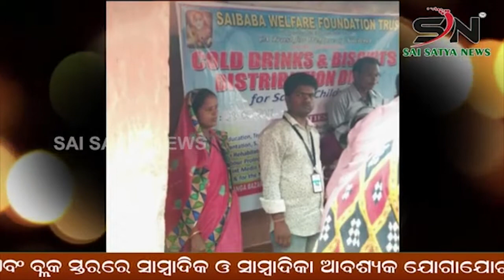ମାଧ୍ୟମିକଶିକ୍ଷକ ସଂଘ କଟକ ଜିଲ୍ଲା ୧୪ ତମ ସାମ୍ବିଧାନିକ ସମ୍ମିଳନୀ ଅନୁଷ୍ଠିତ.